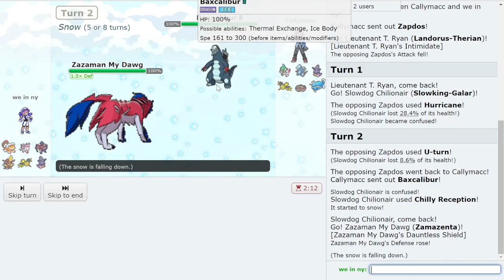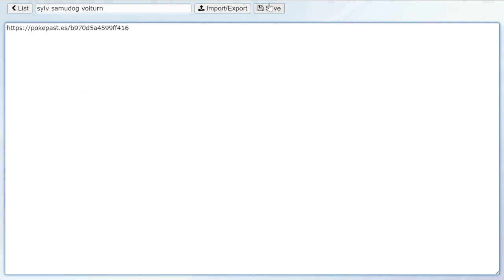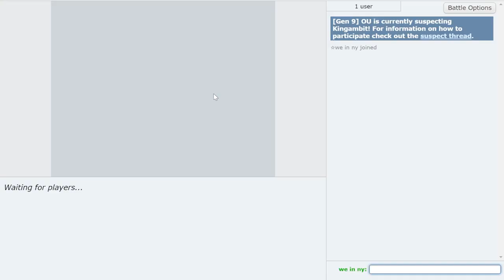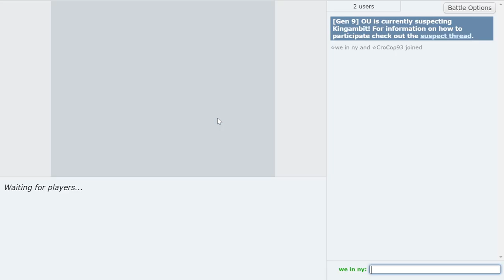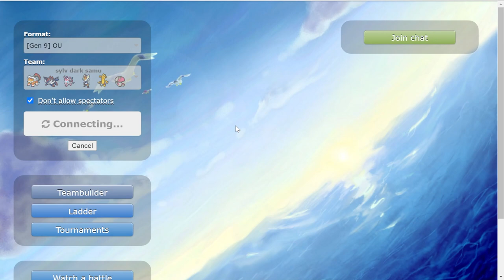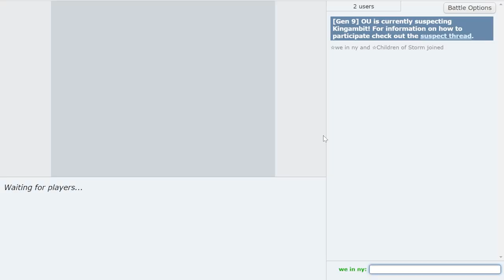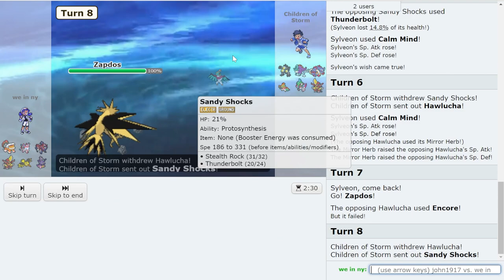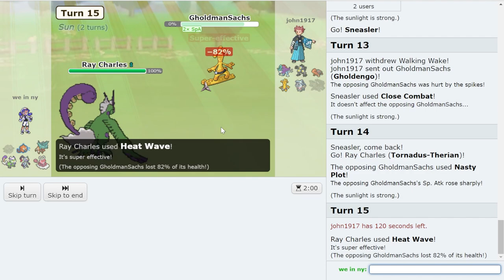WE REVIVE SUAVE AND DESTROY OU WITH SYLVEON! ft. @Thunderblunder777, CTC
The return of Choice Specs Sylveon. With Tera Fairy Hyper Voice Sylveon can 2HKO most of the Pokemon Scarlet and Violet metagame. Had to revive Suave for round 2 of Sylveon.

asfgerthrrth Enjoy!